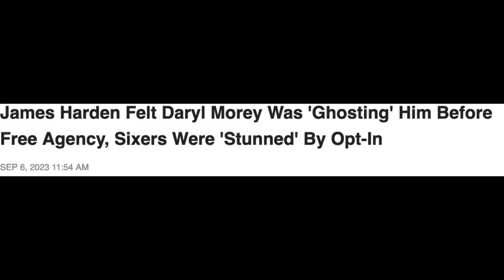James Harden Felt Daryl Morey Was 'Ghosting' Him Before Free Agency, Sixers Were 'Stunned' By Opt-In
During the 2023 offseason, James Harden was eligible for a four-year, $210 million contract with the Philadelphia 76ers if he declined his $35.6 million player option and became a free agent.Harden was expecting a contract in that range after taking less in 2022 and also leaving a four-year, $161 million extension on the table with the Brooklyn Nets. Sources tell ESPN's Ramona Shelburne that there was a real debate within the Philadelphia front office on the type of contract they should offer Harden. As an eventual comparison point, Kyrie Irving re-signed with the Dallas Mavericks on a three-year, $126 million deal.Harden's potential leverage with the Houston Rockets faded after they hired Ime Udoka as head coach. ---  Ramona Shelburne/ESPN